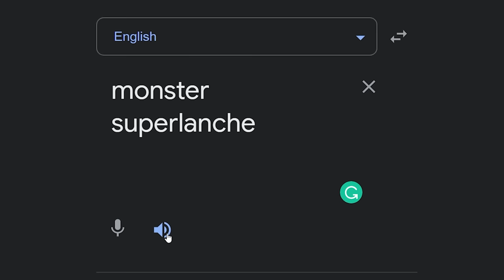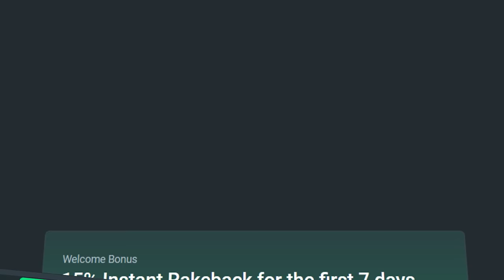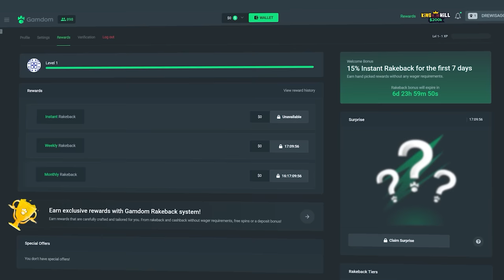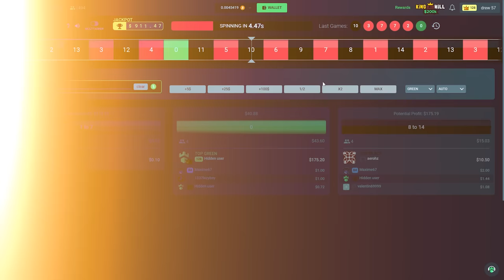INSANE MULTIPLIER on *NEW* Monster Superlanche Slot!!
ayo boys what yall think of this Monster Superlanche slot?
I like how its similar to gates in a way, but not a complete replica. Enjoy the bonus buys!